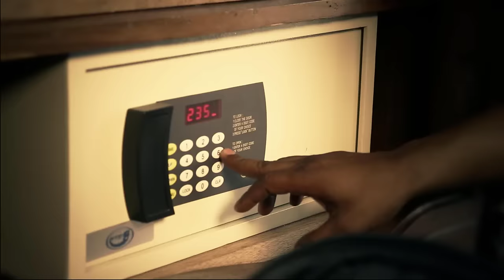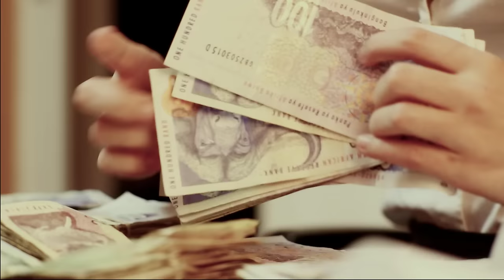DJ TIRA feat Mampintsha - 4000 directed by Ntuthuko Mtshali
Official 4000 music video by Dj Tira ft Mampintsha directed by Ntithuko Mtshali. This video was shot in the city of Durban